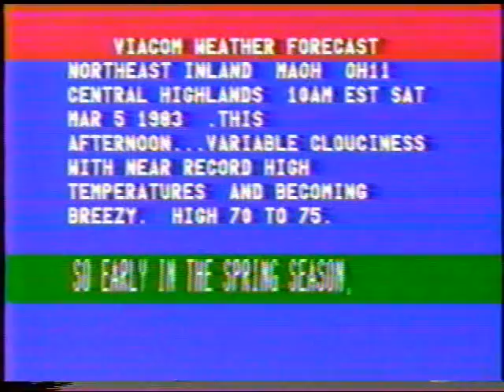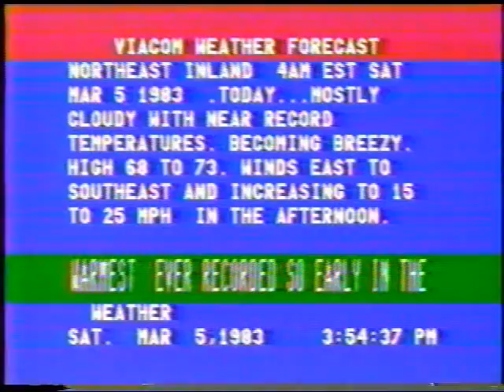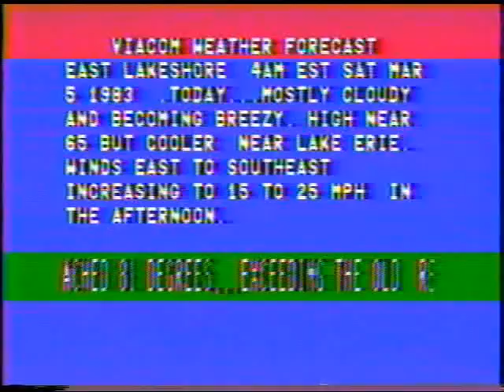VIACOM WX MARCH 1983